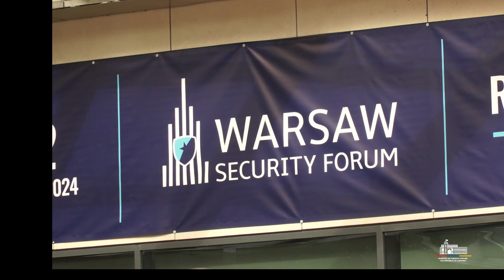Հայաստանի և Ուկրաինայի ԱԳ նախարարների հանդիպումը